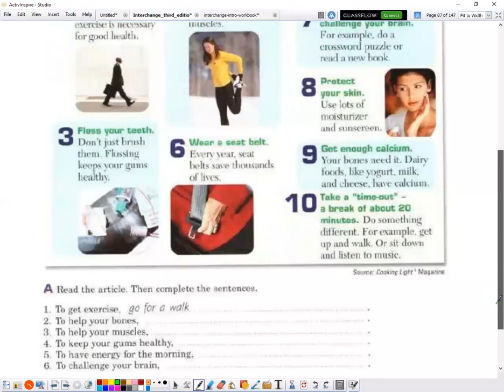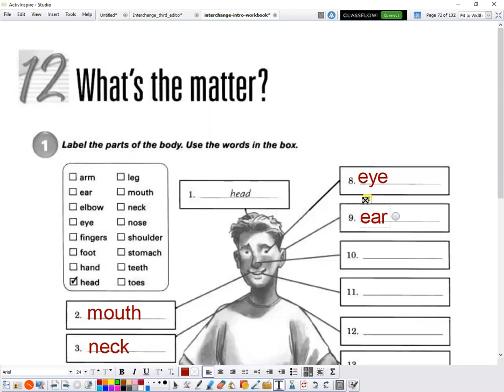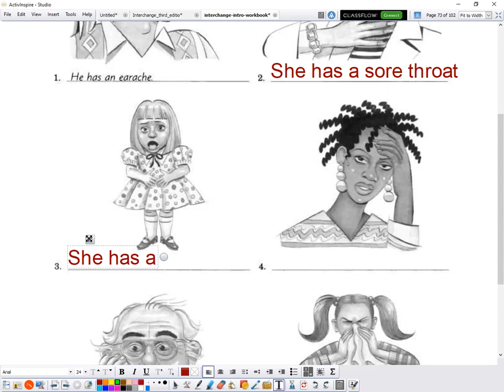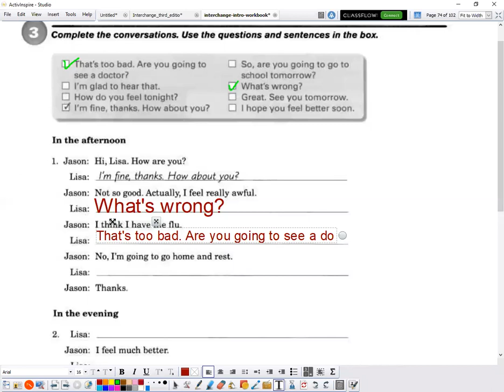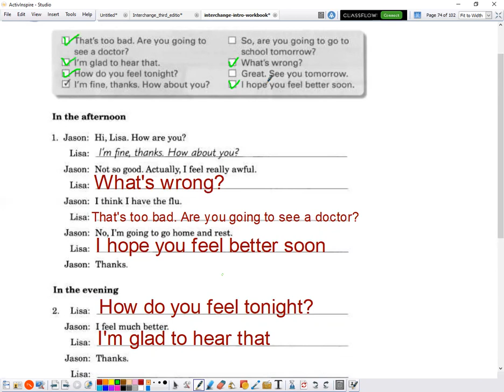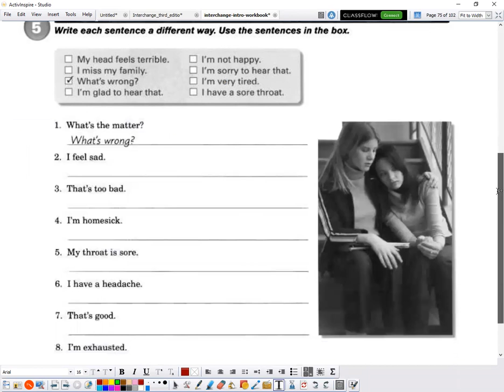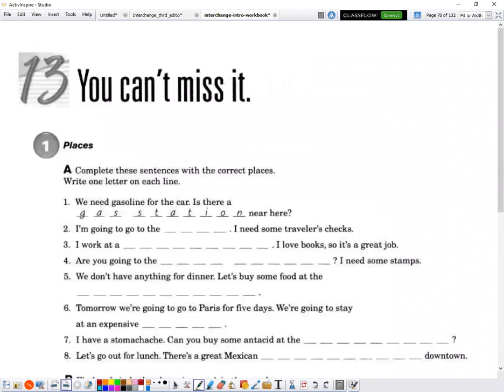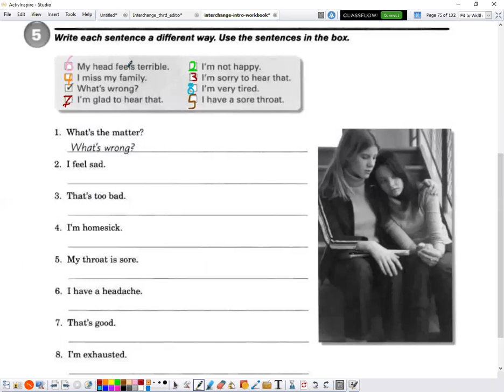دبلوم الربع الرابع لغة إنجليزية حلقة 2021/04/19